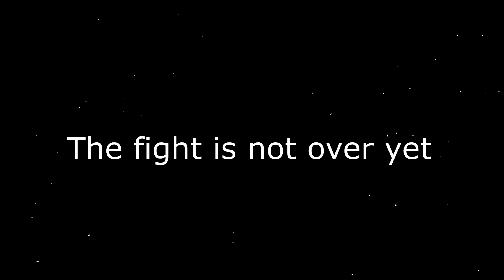Dragon Ball Ancestor Episode 3 | FAN MADE SERIES | - Teaser Trailer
hello friends here is a small extract of what awaits you in the third epsode dragon ball ancestor!